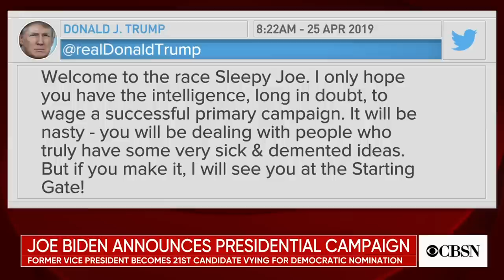Rep. Tom Malinowski weighs in on 2020 race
Rep. Tom Malinowski is weighing in on the 2020 presidential race and the Mueller report. The New Jersey Democrat explains to CBSN why he's supporting Sen. Cory Booker and why he's "not there yet" when it comes to impeachment proceedings against President Trump.